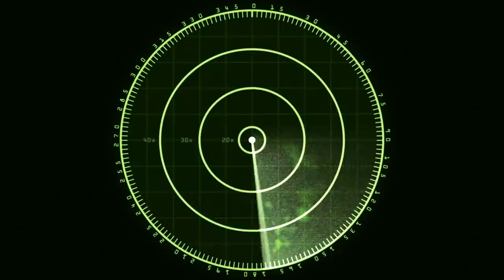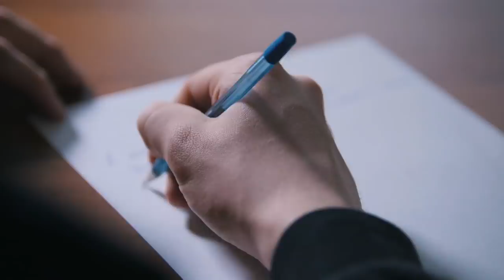10 Most Incredible Discoveries From World War 2!